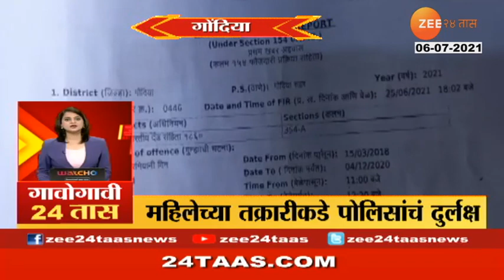GAVOGAVI 24 TAAS AT 0730PM 06 JULY 2021 PART 2